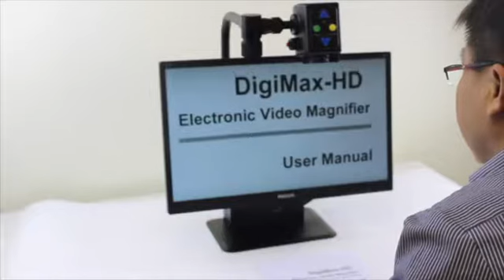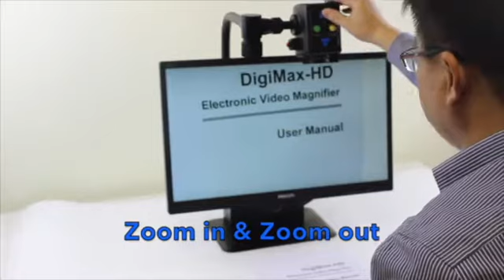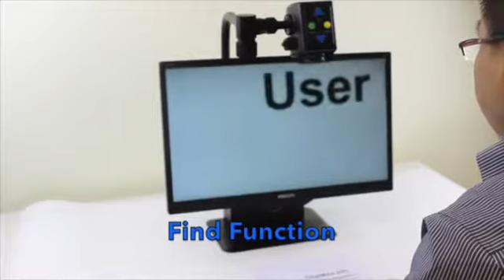[Digimax] Transportable Desktop video magnifier for visually impaired and senior for reading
DigiMax electronic video magnifier is designed for those low vision to help them read independently.
Features:
Memory settings;
The camera memorizes its settings in each viewing position.
Camera rotation:
The camera can rotate 270 degrees vertically and 180 degrees horizontally;
Dual control panels:
Idea for both left and right handed users, with dual control buttons on both sides of the camera head.

Specifications:
3 in 1 HD camera;
Magnification: 2x-75x
8 color modes;
auto focus;
Find function
LED illumination
Line marker
Focus lock;